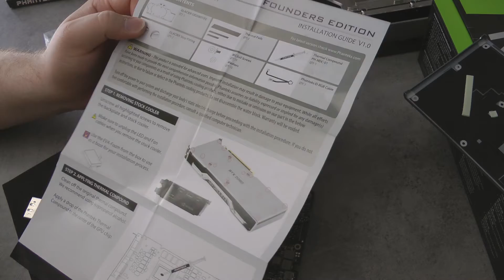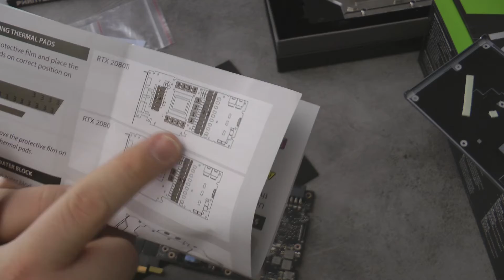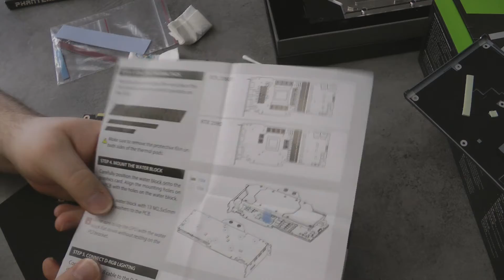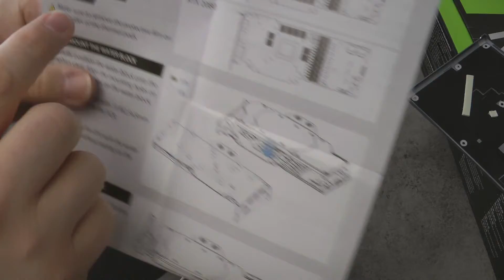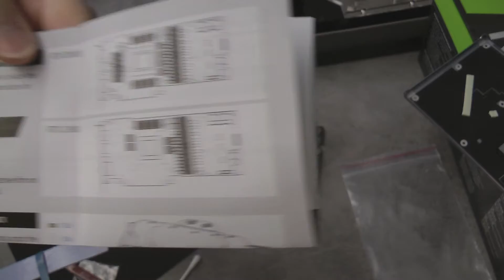#08 - Projekt-PC 2019 - Wir bauen die RTX 2080 Ti auf Wasserkühlung um